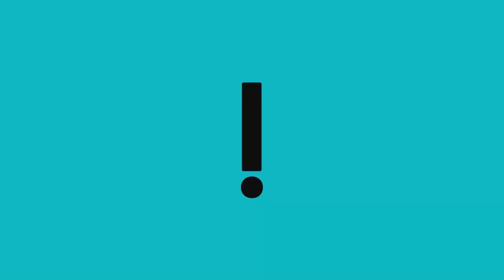Abílio zoa colega em CPMI e é repreendido